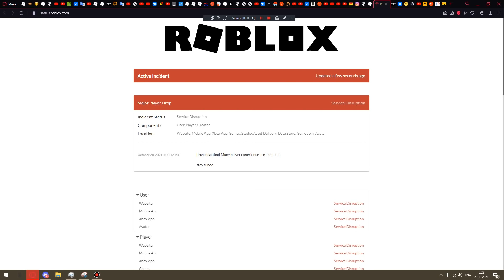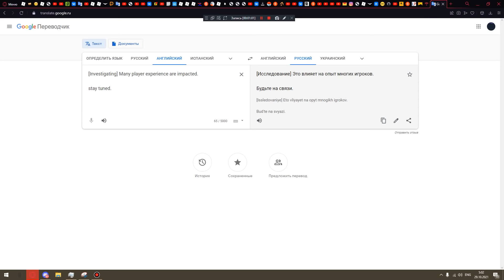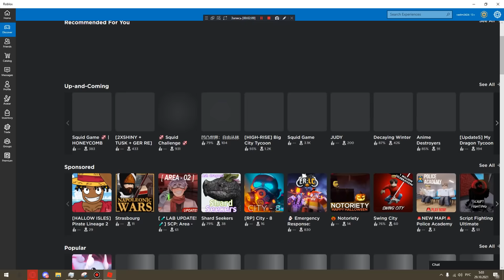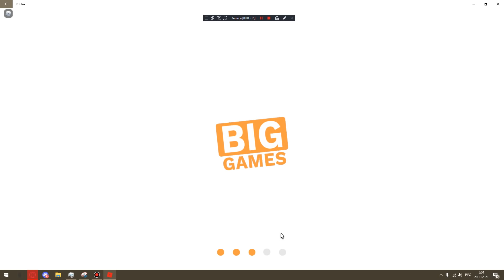*ШОК* РОБЛОКС НЕ РАБОТАЕТ 2021 РОБЛОКС КРАШНУЛСЯ ЧТО СТАНЕТ С ПРОГРЕССОМ В РЕЖИМАХ?! ROBLOX SHUTDOWN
🌞Благодарю тебя за просмотр видоса, удачи тебе :D
Просто видосик о том что роблокс не работал и шок онлайн в адопте в 15к!